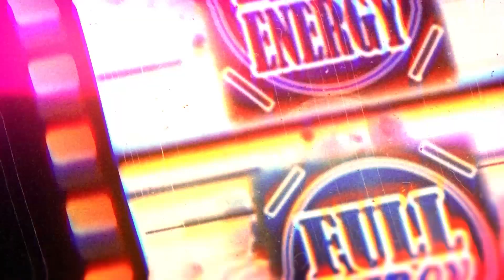Maradona Hayatını Kaybetti Son Dakika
Arjantin basını dünya futbol tarihinin gelmiş geçmiş en büyük yıldızı olarak kabul edilen Diego Armando Maradona'nın hayatını kaybettiğini duyurdu.
Evet Arjantin gazetesi Clarin, Diego Maradona'nın hayatını kaybettiğini duyurdu. Marca, The Sun ve Ole gibi medya organları tarafından da doğrulandı. Arjantin hükumeti vefatın ardından 3 günlük yas ilân etti.